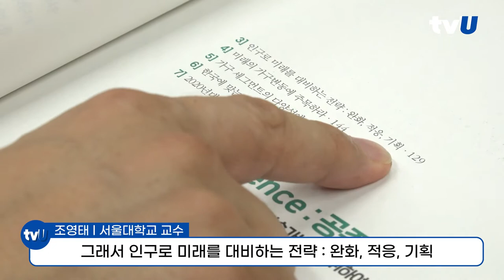인구학의 눈으로 기획하는 미래 [인구 미래 공존] - 서울대 조영태 교수 신간